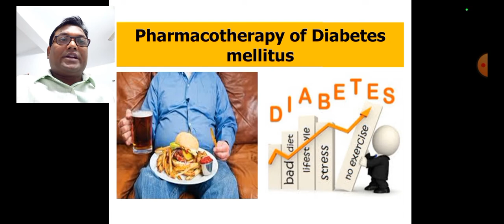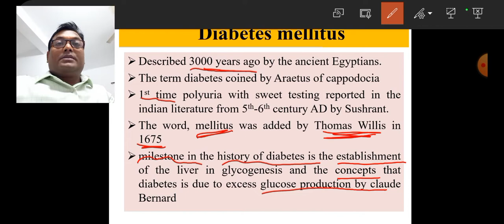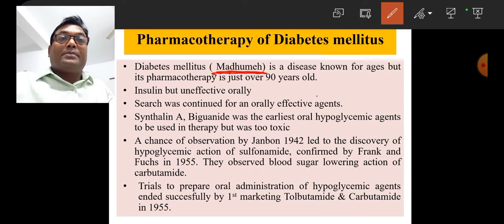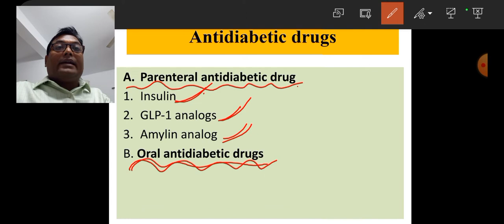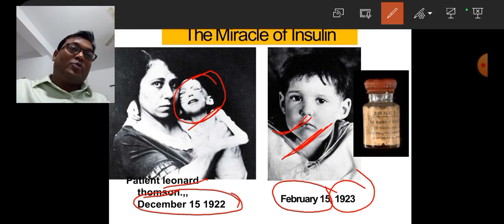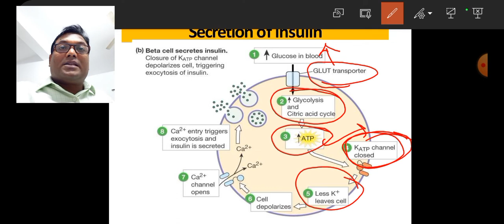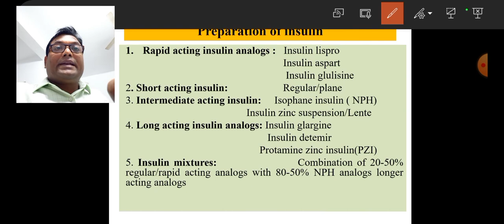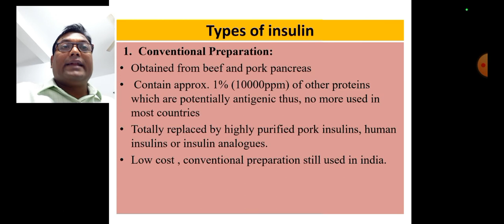Anti Diabetes Drugs # introduction to Diabetes mellitus and Insulin part-I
AntiDiabetes Drugs
introduction to Diabetes mellitus
Types of drug
insulin